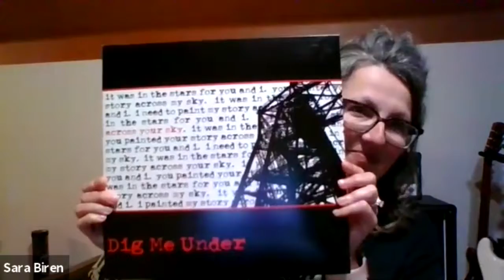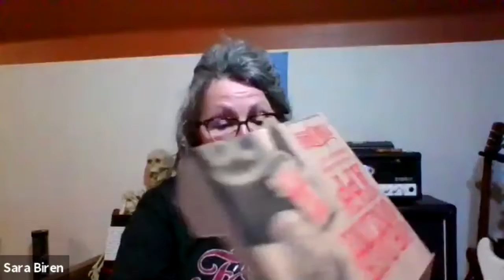Sara Biren Virtual Event for Bend in the Road - Boswell Book Company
Author Sara Biren chats about her latest young adult novel, Bend in the Road, a heartwarming romance set in rural Minnesota. In conversation with writer Andrew DeYoung.